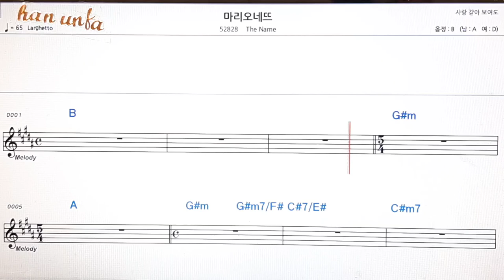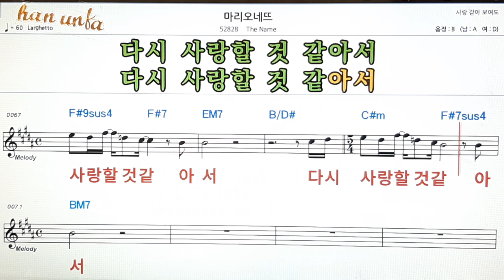마리오네뜨/The name👍노래 반주, 코드 악보,가라오케💋Karaoke*Sheet Music*Chord*MR